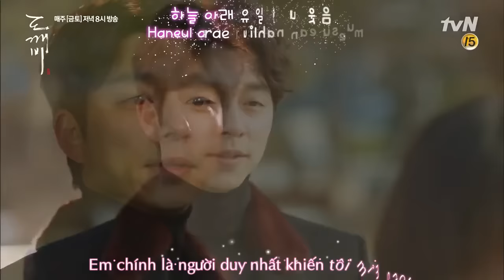[VIETSUB + ROMA + HANGUL] [FMV] HEAVEN - ROY KIM ft. KIM EZ (GOBLIN OST PART 12)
Nỗi khổ của những đứa sợ chặn bản quyền đó chính là dù có MV nhưng không dám làm sub trên MV mà phải làm một cái fanmade khác vì sợ bay channel lần nữa TT_____TT
À lần này do một vài lỗi nên chỉ được 720p thôi chứ không được 1080 như mọi lần :)) Mn thông cảm nhé :v
PLEASE TAKE OUT WITH FULL CRDEDIT!